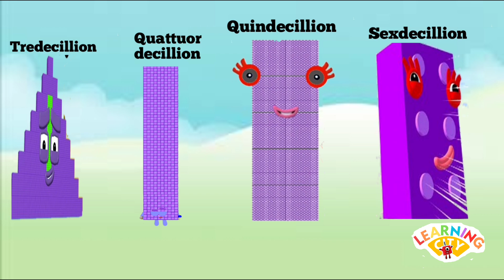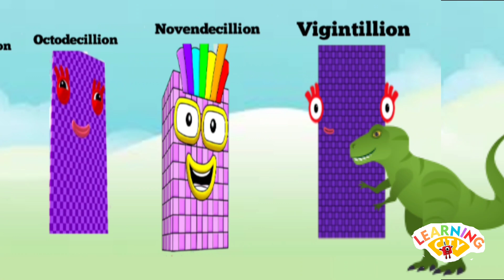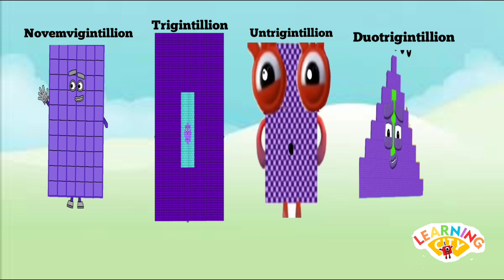NUMBERBLOCKS INFINITY BIG NUMBERS COUNTING 6 TO 6 GOOGOL @learningcity786 LEARN TO COUNT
numberblockscartoon numberblocks game#numberblocks#numberblocks#numberblockscounting#numberblocks 100#numberblocks toys#number blocks#numberblocks#learntocount#numberblocksfullepisodes#numberblocks episodes#cbeebies#numbersforkids#learntoreadforkid#adventuresforkids#MULTIPLICATIONOFNUMBERBLOCKSBIGNUMBERS#MULTIPLYINGRANDOMGIANTNUMBERS#NUMBERBLOCKS#A BAND OF NUMBERBLOCKS#NUMBERBLOCKS GIANT NUMBERS NUMBERBLOCKS REMIX,LEARNMATHWITHNUMBERBLOCKS#NUMBERBLOCKS#LEARNTOCOUNT#LEARNMULTIPLICATIONnumberblocks#numberblockscartoon#numberblocksgame#numberblockscounting#numberblockssong#numberblockstoys#numberblocks#cbeebies#numberblocksfullepisodes,numberblocksepisodes#learntoreadforkids#MULTIPLICATIONOFNUMBERBLOCKSBIGNUMBERS#MULTIPLYINGRANDOMGIANTNUMBERS#NUMBERBLOCKSGIANTNUMBERS#NUMBERBLOCKSREMIX LEARNMATHWITHNUMBERBLOCKS Learningcity786#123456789#12345#123#Learntocount,MathsForKids
A googol is the large number 10¹⁰⁰.in Decimal notation,it is written as the digit 1 followed by 100 zeros . .A googol is the 10 to the 100th power. According to Milton a googol is 10¹⁰⁰ or followed by 100 zeros .How big is a googol?? Really ,really big! Mathemetians believe  a googol is bigger than the subatomic particles in the universe . Despite its size a googol is still smaller than the possible different games of chess (approximately 10¹²⁰).
...it's maths just for kids ..you are welcome to learning city 786..it's fun to count biggest numberblocks.. big numberblocks are fun to read count and learn..

numberblockscartoon numberblocks game#numberblocks#numberblocks#numberblockscounting#numberblocks 100#numberblocks toys#number blocks#numberblocks#learntocount#numberblocksfullepisodes#numberblocks episodes#cbeebies#numbersforkids#countingforkindergarten#Colourblock#learntoreadforkid#colorblocks#adventuresforkids#MULTIPLICATIONOFNUMBERBLOCKSBIGNUMBERS#MULTIPLYINGRANDOMGIANTNUMBERS#NUMBERBLOCKS#A BAND OF NUMBERBLOCKS#NUMBERBLOCKS GIANT NUMBERS NUMBERBLOCKS REMIX,LEARNMATHWITHNUMBERBLOCKS#NUMBERBLOCKS#LEARNTOCOUNT#LEARNMULTIPLICATIONnumberblocks#numberblockscartoon#numberblocksgame#numberblockscounting#numberblockssong#numberblockstoys#numberblocks#cbeebies#numberblocksfullepisodes,numberblocksepisodes#learntoreadforkids#MULTIPLICATIONOFNUMBERBLOCKSBIGNUMBERS#MULTIPLYINGRANDOMGIANTNUMBERS#NUMBERBLOCKSGIANTNUMBERS#NUMBERBLOCKSREMIX LEARNMATHWITHNUMBERBLOCKS Learningcity786#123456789#12345#123#Homeschooling#Learntocount,MathsForKids